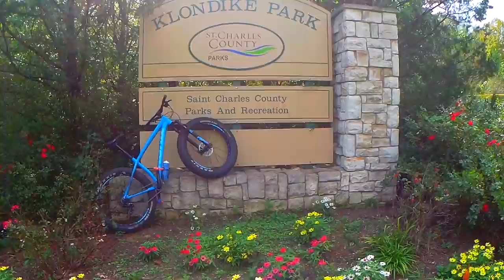Old Man ~ Fat Bike 24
Today's ride footage comes from the 1.6 mile Hogsback Trail Located at Klondike Park.

*** Hogsback is a 1 mile less popular black diamond singletrack trail located near St. Charles Missouri. This mountain bike primary trail can be used downhill primary and has a moderate overall physical rating with a 265 ft blue climb. On average it takes 14 minutes to complete this trail.

THANK YOU Echotrace for letting me use your killer song "Still Dreamin". Thanks again!

Klondike Park is 250 acres of scenic property, featuring more than 4 miles of natural and paved trails for hiking and biking. Once the site of an old silica sand quarry, the area has been preserved and turned into beautiful parkland. A unique lookout bluff provides picturesque views of the Missouri River Valley, as well as the historic Katy Trail.

A few people have asked me about getting "Old Man ~ Fat Bike" stickers.  You can purchase a small (3" x 1.44") sticker for $2.50 or the large (4" x 1.91") sticker for $4.00.  If you would like to order one or more please visit the the following link;

Once I see the transaction I can contact you via email and get your mailing address and find out exactly which sticker or stickers you want.

Entire video shot with the SJCAM S6 Legend and from time to time the Samsung Galaxy S7 Edge is also used!